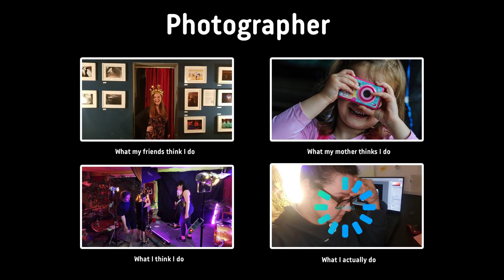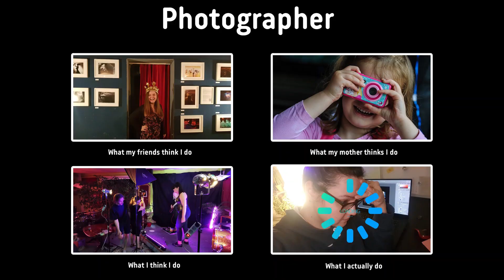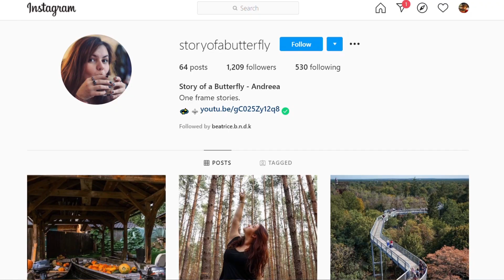The Artists behind the Art | Andreea Dican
A brand new series of interviews with, about and on European and UK-based artists. Get a first hand insight in the lives, artistic paths, passion & commitment of some amazing artists.

The series kicks off with the Berlin-based photographer and videographer Andreea Dican. Andreea is a very talented and versatile photographer, her work ranging from corporate shoots to live performances, from portrait photos to artistic themes. Most recently she started work as a videographer and director of videography for a number of projects.

Concept & Producer: Beatrice Benedek
Producer & Video Editor: Beatrice Comoli